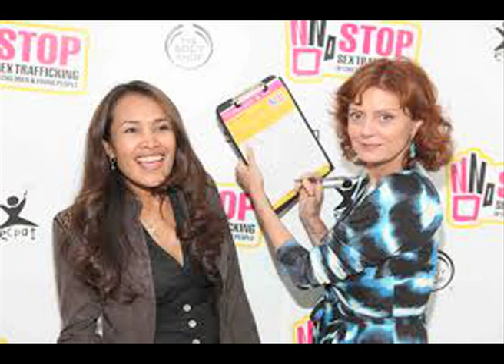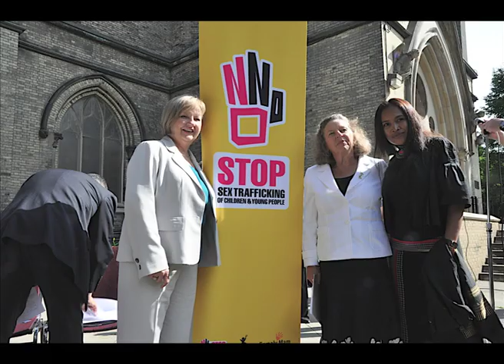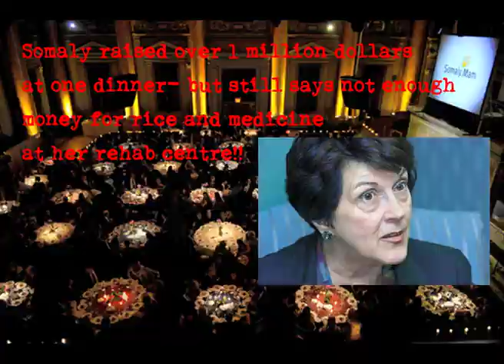Bad Rehab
The Asia Pacific Network of Sex Workers (APNSW) has produced this karaoke video to critique the raid and rescue practices of many groups seeking to "help" sex workers. Rehabilitation centers, like those run by the Somaly Mam Foundation, are essentially prisons where sex workers are detained and given services that they cannot opt out of.